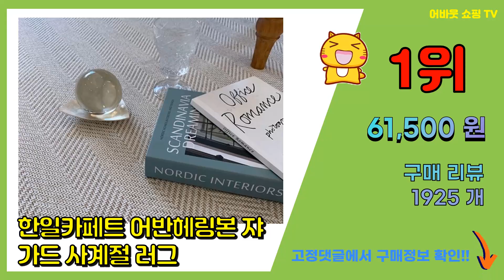한일카페트 추천 판매순위 Top10 || 가격 평점 후기 비교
❤️❤️❤️요즘 가장 많이팔린 한일카페트 추천❤️❤️❤️

[00:01]
10위. 한빛카페트 나인 셔닐 페르시안 카페트 [69,900원]

[00:06]
9위. 인룸 플레인 소프트 러그 [11,000원]

[00:11]
8위. 한일카페트 더플레이 키즈 카페트 [28,900원]

[00:16]
7위. 한빛카페트 호텔컬렉션 그랑데 카페트 [35,120원]

[00:21]
6위. 가온길카페트 투컬러 믹스 인디아 카페트 + 발매트 [36,800원]

[00:26]
5위. 한일카페트 솔레이 자카드 사이잘룩 러그 카페트 [38,900원]

[00:31]
4위. 한일카페트 컴포드 단모 거실 러그 [41,900원]

[00:36]
3위. 한일카페트 소프트터치 단모 방수 러그 [58,900원]

[00:41]
2위. 한일카페트 위드미 사계절 워셔블 거실 러그 [65,700원]

[00:46]
1위. 한일카페트 어반헤링본 쟈가드 사계절 러그 [61,500원]